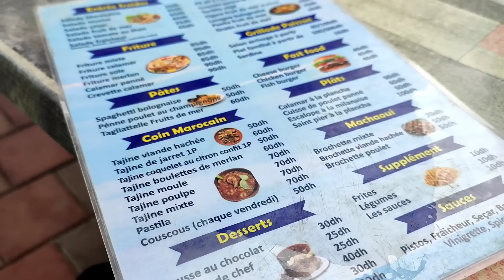مفضلاتي الجديدة لفصل الصيف، احسن الكريمات والمنتوجات لي مكنستغناش عليها، خريجة صباحية